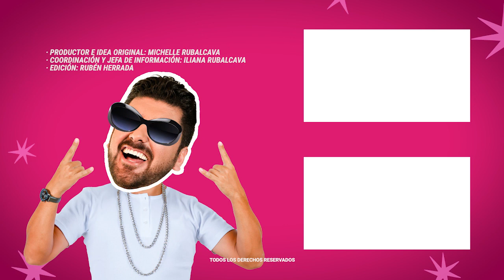Ari Borovoy: ¿No aparecerá en bioserie de OV7? | MICHISMESITO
AriBorovoy: ¿No aparecerá en bioserie de OV7?